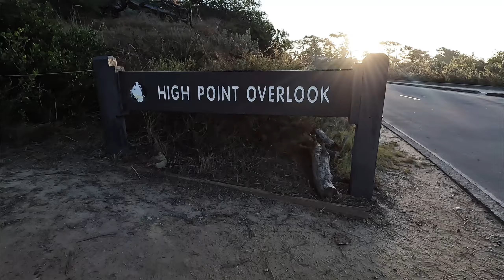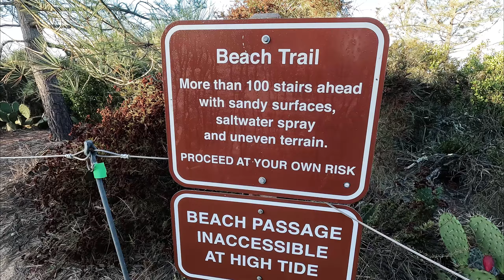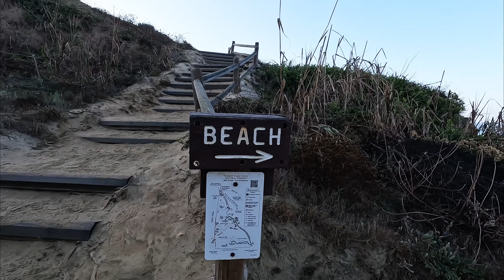Torrey Pine State Reserve - Wb Taug Kev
Hiking up over the hill and coming down along the beach is one of the many popular hiking trails in San Diego County.